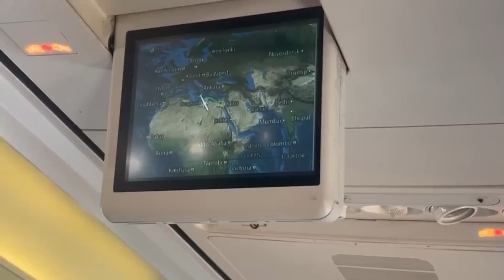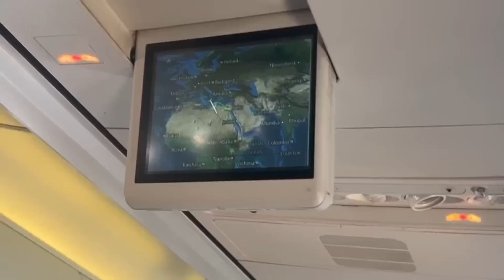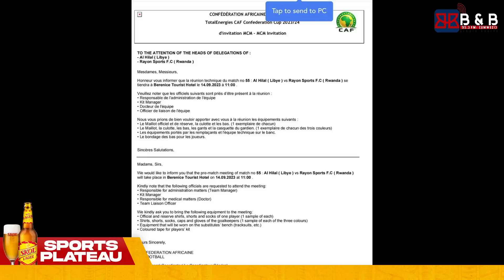RAYON SPORTS ISESEKAYE I BENGHAZI, IMIHIGO IRAKOMEJE, GAHUNDA NI AMATSINDA